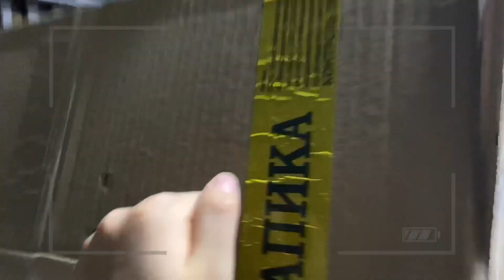[2 DP TV] КАК МЫ УЧИЛИ НОВЫЙ ТАНЕЦ, СТАВИЛИ ХОРЕОГРАФИЮ И УКРАШАЛИ ЗАЛ К НОВОМУ ГОДУ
💡 Если у вас есть идеи, что бы вы хотели увидеть на нашем TV или вопросы, то смело пиши в комментариях ⬇️⬇️⬇️, а мы расскажем и покажем это все на DigitProjectTV 😊